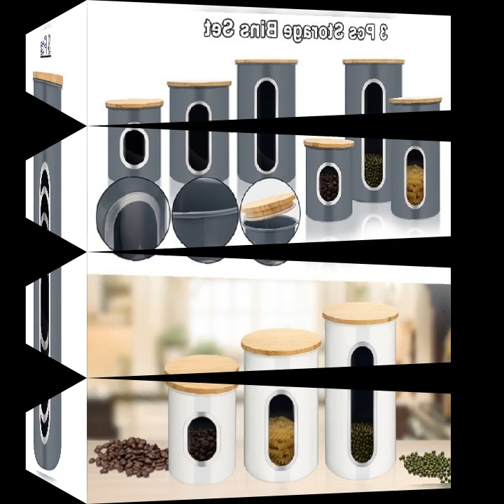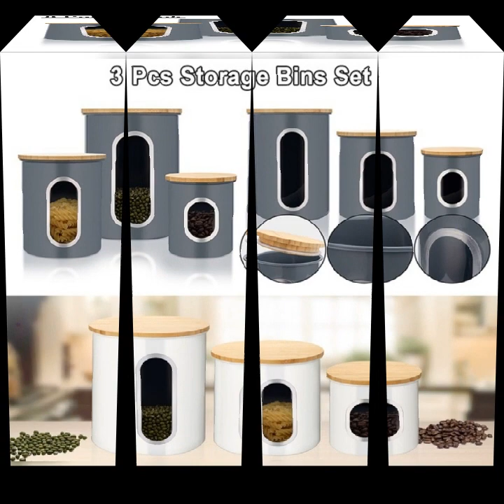3pcs Storage bin food container set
Title: 3 Pcs Storage Bin Food Container Snack Canister Set Coffee Bean Tea Sugar Box With Seal Lid Kitchen Food Organization Jar
Material: Metal Galvanized sheet
Color: Gray,white
Dimension:check the size picture
Details:
1. Eco-friendly
2. Food grade
3. Custom product
4. Leakproof-with seal ring
5. Non-stick & durable
6. With banboo lids
7. With transparent window